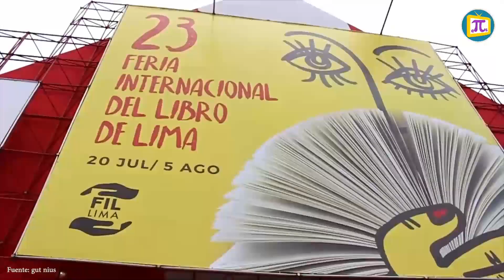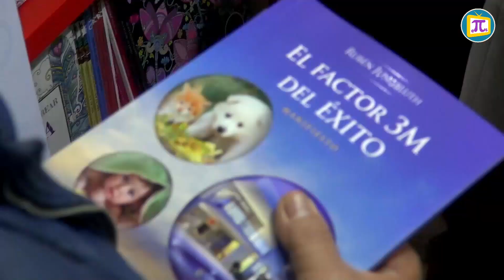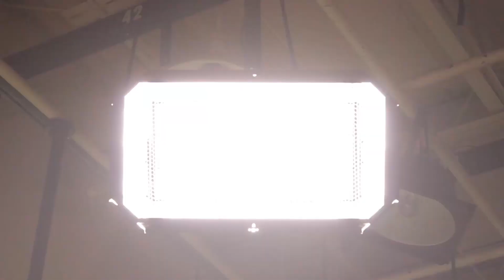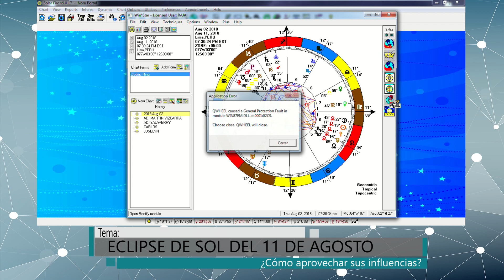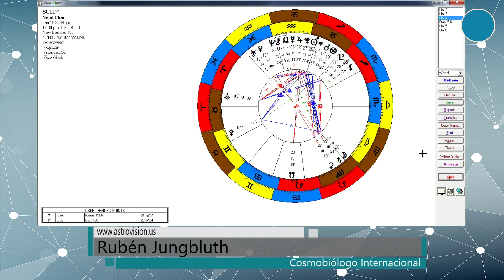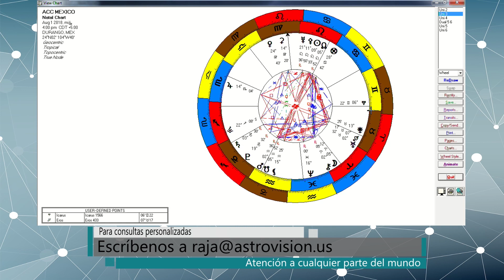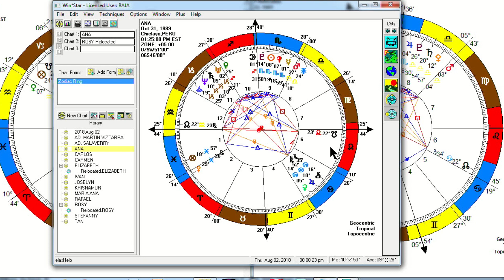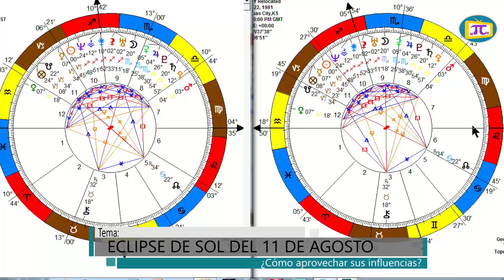Eclipse de Sol del 11 de agosto 2018 / RTD 110 / 02-08-2018